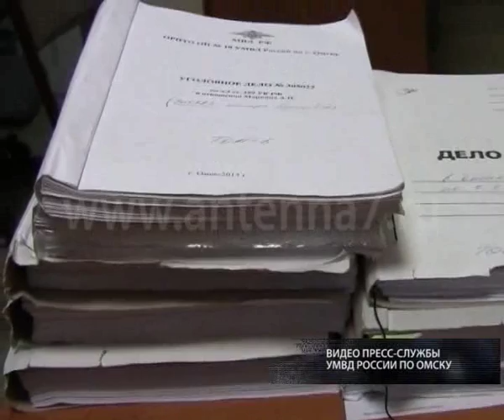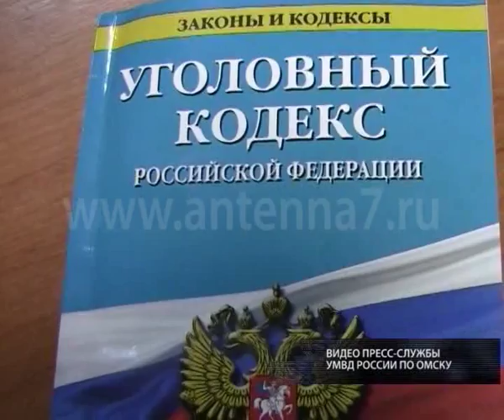В Омске активизировались телефонные мошенники